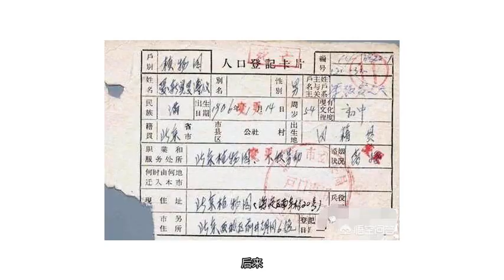溥仪被杜聿明沈醉邀请游览故宫，闹出什么笑话？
溥仪游览故宫，应该是上世纪最有趣的一件事。